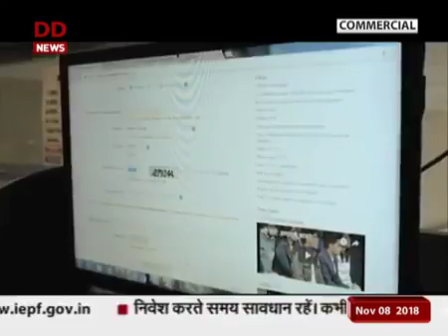Do Took Program on opposition rising issue on demonetization with Gopal Krishna Agarwal